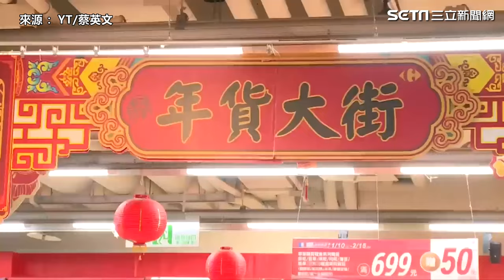蔡英文與「陪沈團」逛年貨大街 超興奮曝：十年沒逛大賣場！｜三立娛樂星聞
★訂閱【女孩要幹嘛】甜寵浪漫戲劇看到飽